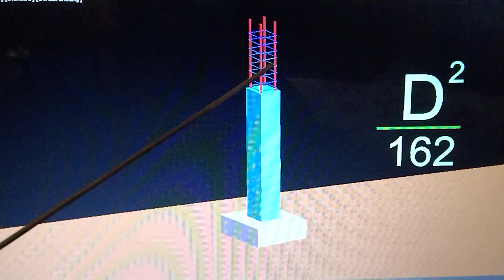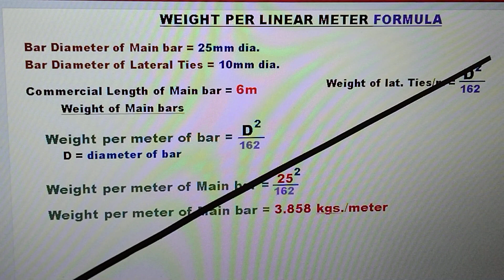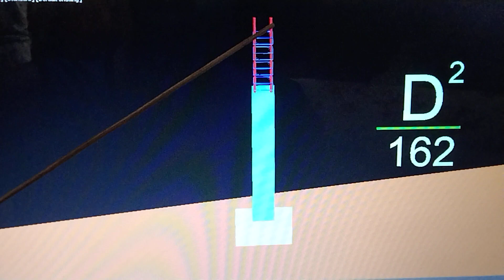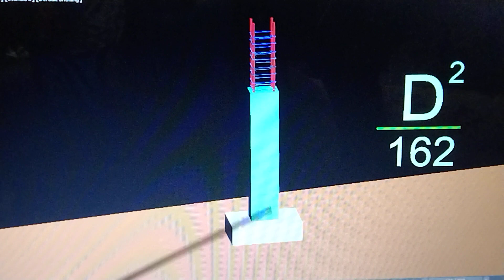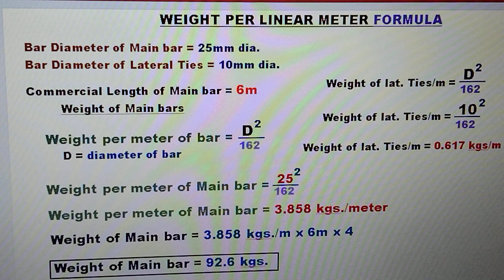PAANO MAG COMPUTE NG BIGAT NG BAKAL AT FORMULA NG PER LINEAR METER NA DIAMETER SQUARE DIVIDE BY 162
PAANO MAG COMPUTE NG BIGAT NG BAKAL AT FORMULA NG PER LINEAR METER NA DIAMETER SQUARE DIVIDE BY 162. ANG VIDEO NA ITO AY PARA SA MGA TAONG GUSTONG MATUTO. AT SA MGA ESTUDYANTE NA GUSTO RING MATUTO NG PAG COMPUTE NG BAKAL GAMIT ANG FORMULA NG PER LINEAR METER